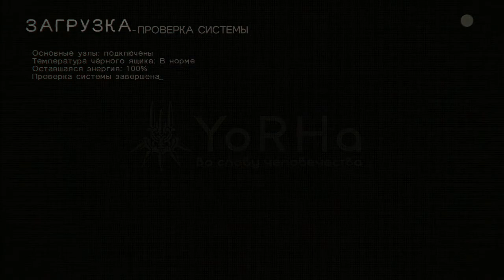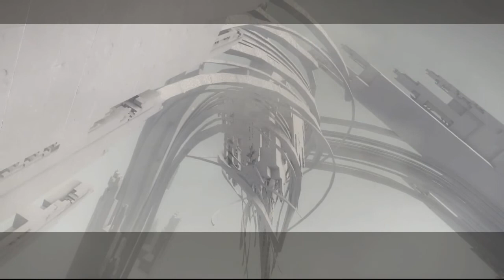Nier:Automata NG+2 *14*